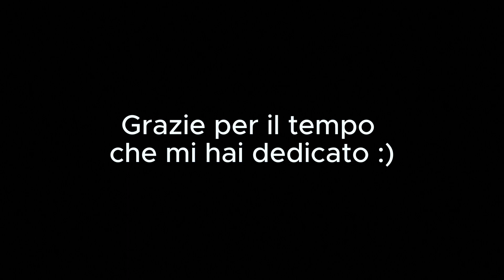NAPOLEON di Ridley Scott (Mini recensione)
"Immergiti nel mondo di 'Napoleon', il capolavoro di Ridley Scott, con la mia minirecensione dettagliata! Scopriremo insieme come Scott porta in vita la figura storica di Napoleon Bonaparte, esaminando la fedeltà storica, l'arte della regia, e l'impatto culturale del film. Approfondiamo le tecniche cinematografiche utilizzate e discutiamo le interpretazioni dei personaggi. Non perdere quest'analisi approfondita di uno dei film storici più affascinanti!